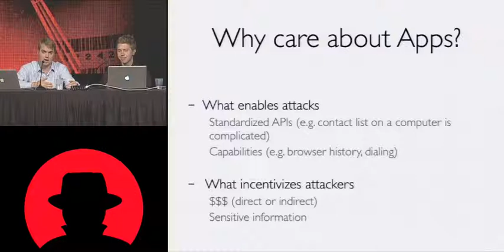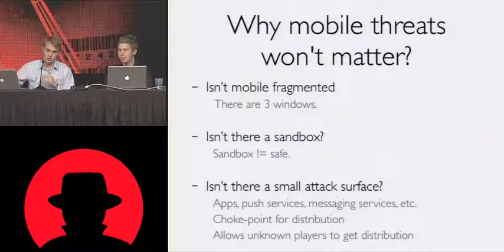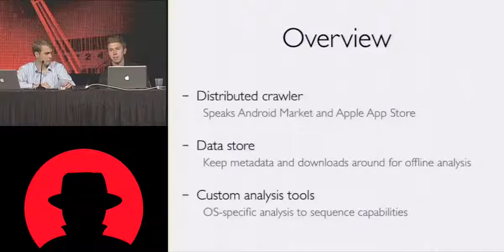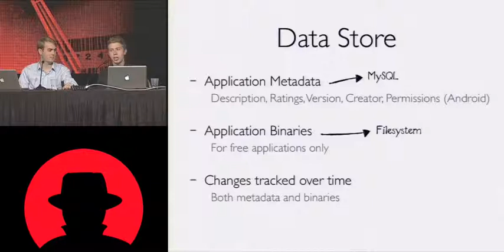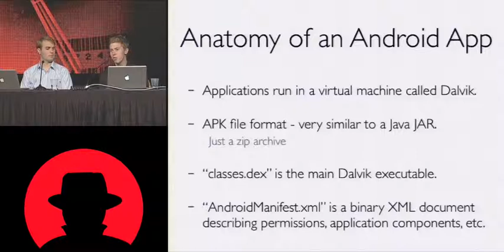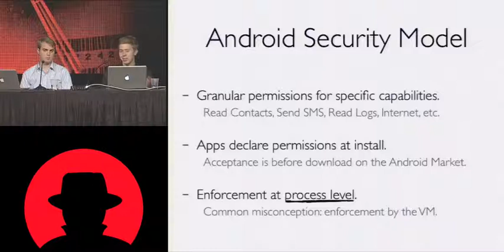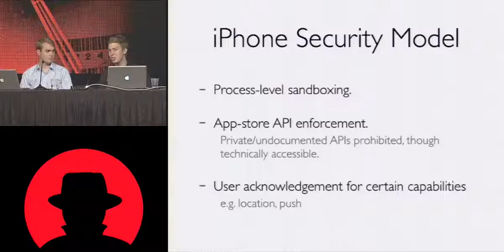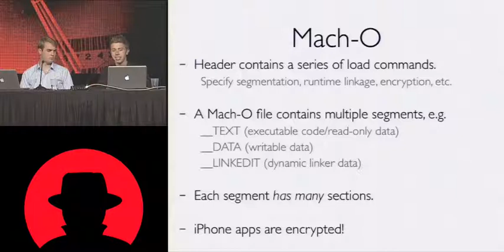Black Hat USA 2010: App Attack: Surviving the Mobile Application Explosion 2/5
Speakers: Kevin Mahaffey, John Hering

The mobile app revolution is upon us. Applications on your smartphone know more about you than anyone or anything else in the world. Apps know where you are, who you talk to, and what you're doing on the web; they have access to your financial accounts, can trigger charges to your phone bill, and much more. Have you ever wondered what smartphone apps are actually doing under the hood? We built the largest-ever mobile application security dataset to find out.

Mobile apps have grown tremendously both in numbers and capabilities over the past few years with hundreds of thousands of apps and billions of downloads. Such a wealth of data and functionality on each phone and a massive proliferation of apps that can access them are driving a new wave of security implications. Over the course of several months, we gathered both application binaries and meta-data about applications on the most popular smartphone platforms and built tools to analyze the data en masse. The results were surprising. Not only do users have very little insight into what happens in their apps, neither do the developers of the applications themselves.

In this talk we're going to share the results of our research, demonstrate a new class of mobile application vulnerability, show how we can quickly find out if anyone in the wild is exploiting it, and discuss the future of mobile application security and mobile malware.